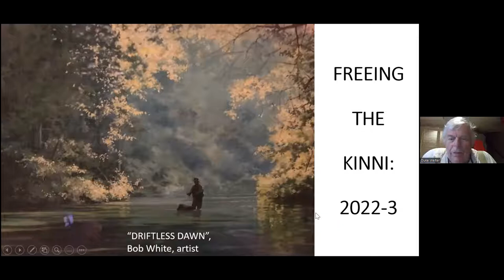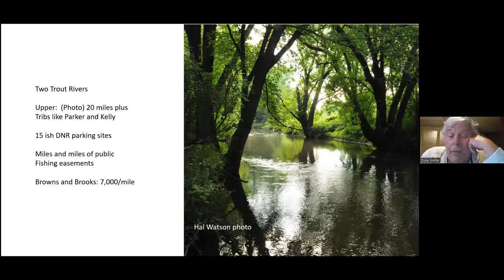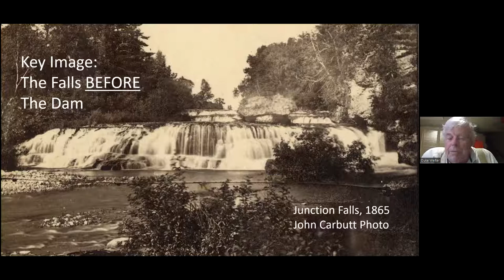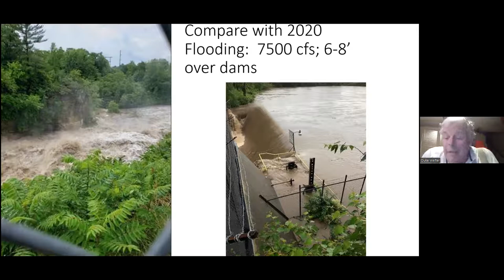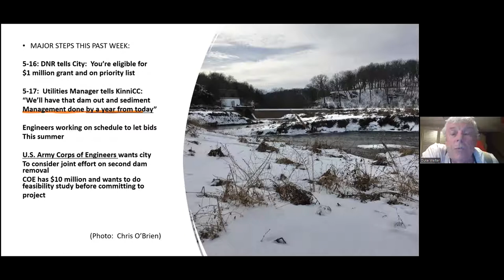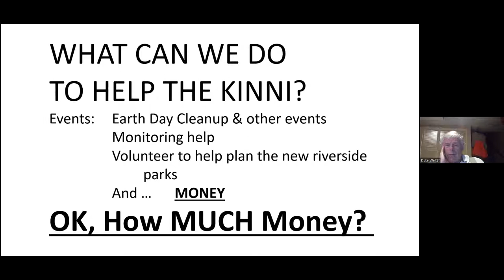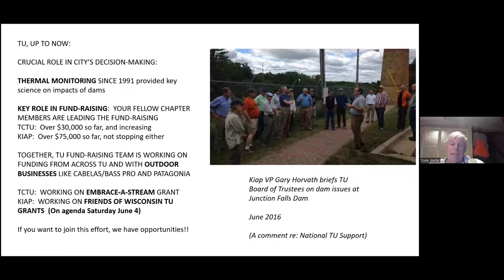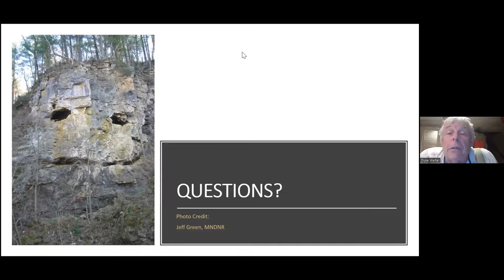WITU Talking Trout (ep. 19) - Kinni Dam Removal Project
We're joined by Duke Welter (former TU DARE Outreach Coordinator and Fundraising Leader for the Kinni Corridor Collaborative) and Gary Horvath (Kiap-TU-Wish TU Leader) to discuss the dam removal project(s) on the Kinnickinnic River in River Falls, WI.